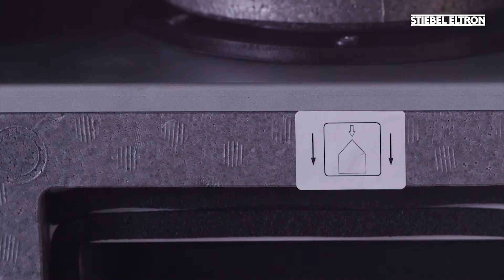VCR 180 & LWZ 130 Filter Replacement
Filter replacement guide for the VCR 180 & LWZ 130 heat recovery ventilation units.

⚠️ WARNING Electrocution ⚡
Disconnect the appliance from the power supply before carrying out work inside the appliance.

0:00 Introduction
0:05 Disclaimer
0:15 Open/remove cover
0:45 Undo the wing screw on the filter cassette of the extract air filter
0:55 Remove the filter cassette from the appliance
0:57 Replace filter in the filter cassette if necessary
1:05 The direction of flow is indicated by an arrow on the side of the filter
1:20 Push the filter cassette into the appliance.
1:24 Secure the filter cassette, turning the wing screw clockwise
1:32 Remove the filter cassette from the appliance
1:35 Place a new filter in the filter cassette if necessary
1:59 Push the filter cassette into the appliance
2:07 Secure the filter cassette, turning the wing screw clockwise
2:11 Close/attach cover